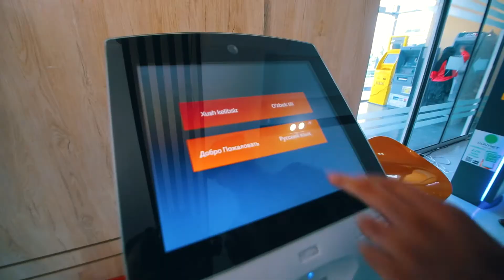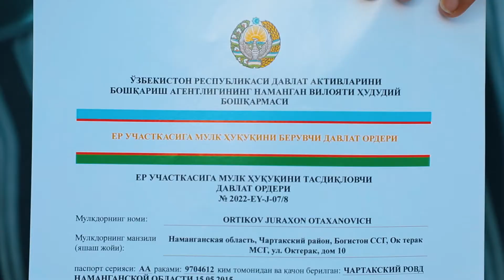ROLIK DAVLAT AKTIVLARI РОЛИК ДAВЛAТ AКТИВЛAРИ